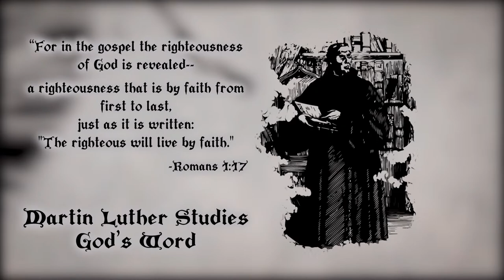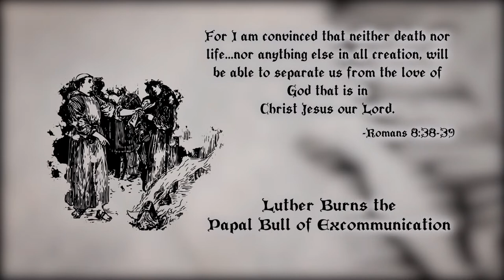Cross Heart Rose Sky Ring at Kettle Moraine Lutheran HS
Koiné is excited to present the songs of Martin Luther as arranged and recorded on our album Cross Heart Rose Sky Ring. 2023 marks the 20-year anniversary of our musical ministry. As a thank you for the decades of support from our fans, we will be playing all of our albums and recreating the album tours. If you did not get to experience the Cross Heart Rose Sky Ring tour in 2017, now is your chance. We hope to see you there.

Like this video? You can find this, plus sheet music, audio tracks, still and motion backgrounds, presentation slides, and more